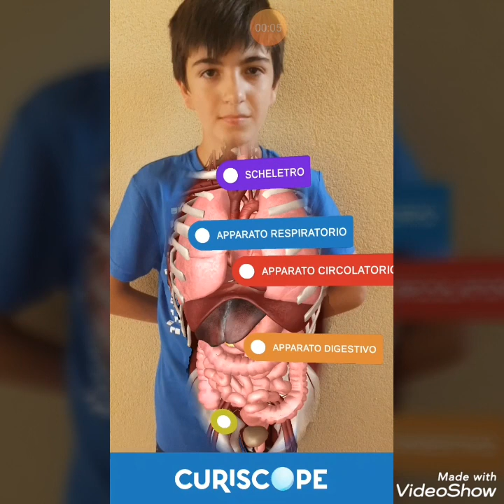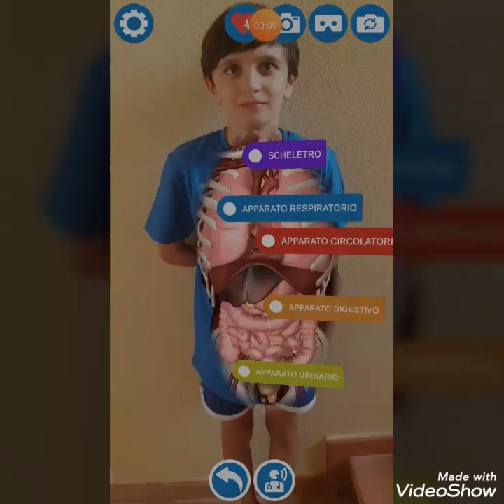Virtuali tee Tutorial in italiano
prof ssa Vittoria Paradisi